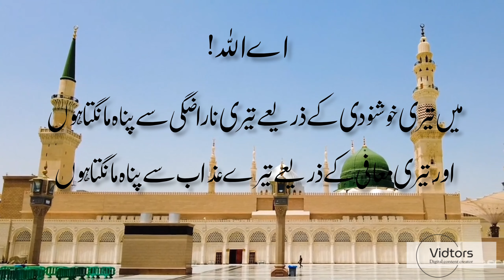Best dua to solve all problems| Islamic |Muslims